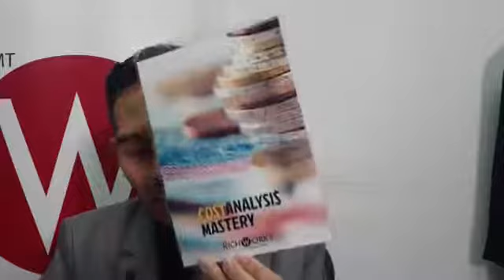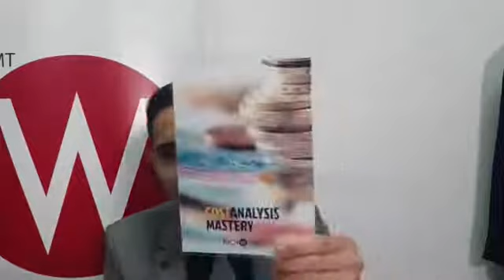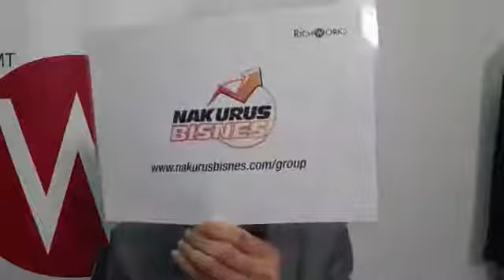KopiPaNas EP34 | 7 Checklist Nak Jaga Duit Bisnes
7 Checklist Nak Jaga Duit Bisnes

Anda nak jaga duit bisnes? Wajib tonton segmen Kopi Pa’Nas petang ni.

Dr Azizan Osman
President & Founder
Richworks Group of Companies | Richwell (NGO) |
Koperasi Permodalan Usahawan Selangor Berhad. (PUSB)
1st Malaysian Accredited By International Coach Guild (ICG) - World-Class Credentialed Master Coach in Business & Marketing | Serial Entrepreneur | Author